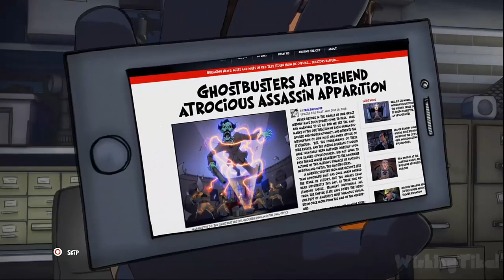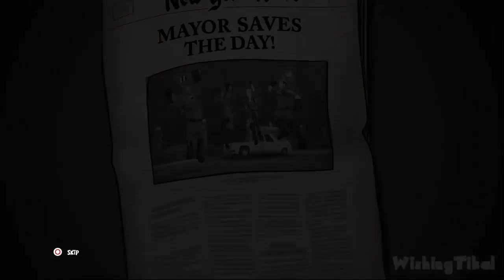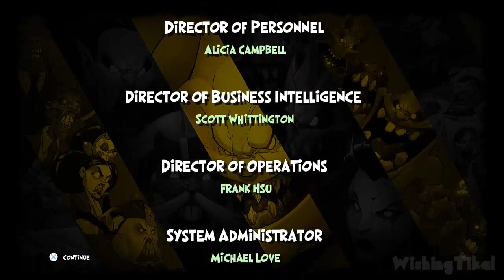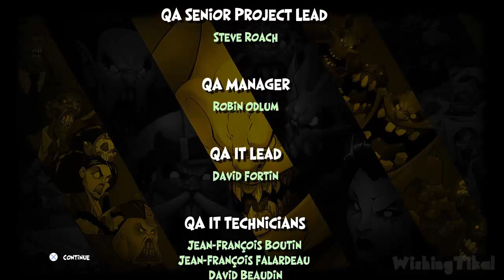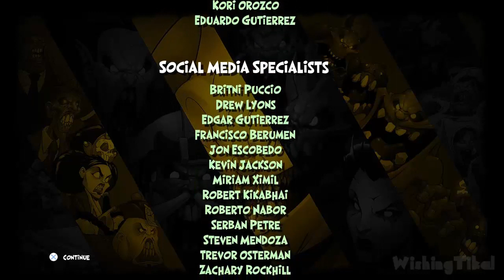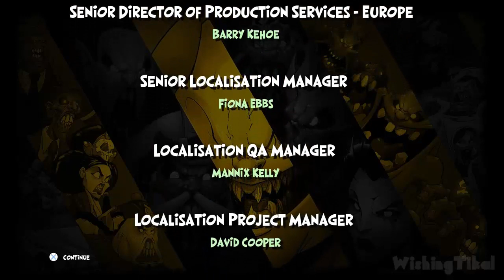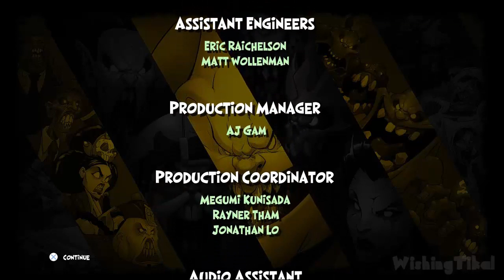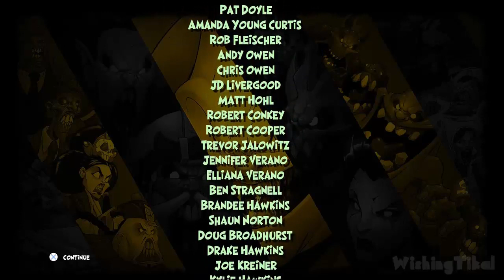Ghostbusters 2016 All Cutscenes | Full Game Movie (PS4, XB1, PC)